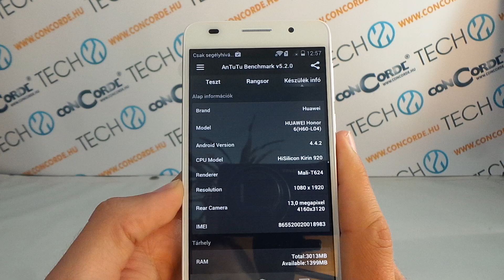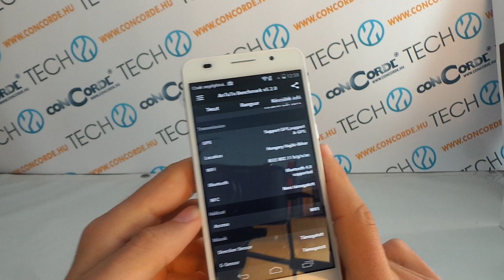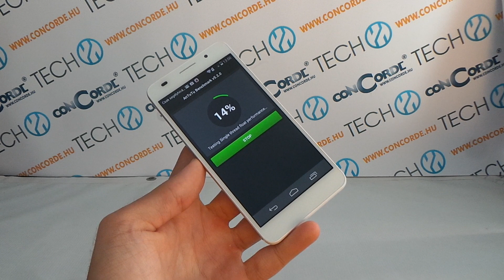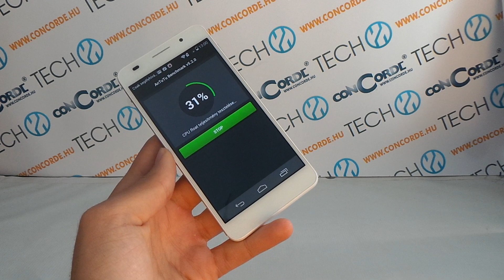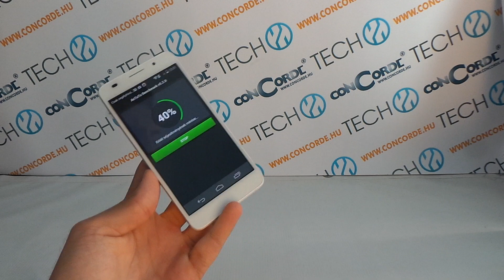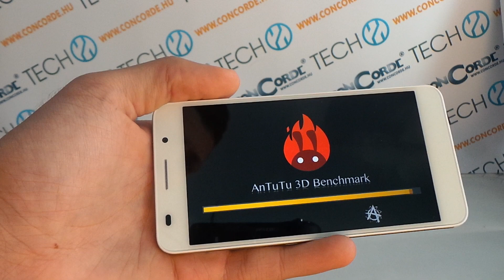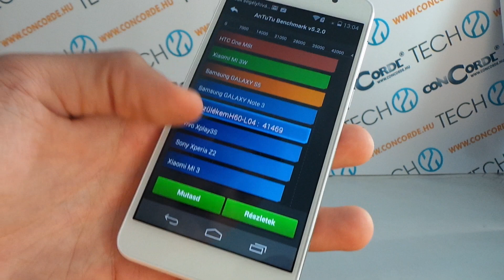Honor 6 AnTuTu bemutató videó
Az 5"-os FullHD kijelzővel, Octa-Core processzorral és 3 GB RAM-mal szerelt Honor 6-os készüléken futtattuk le az AnTuTu tesztet.